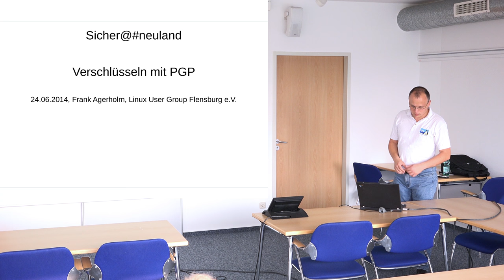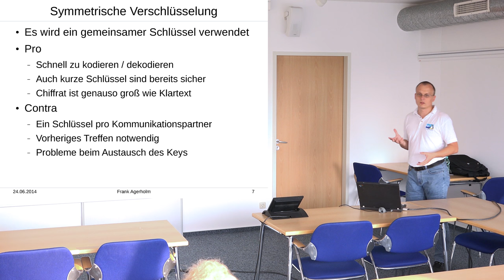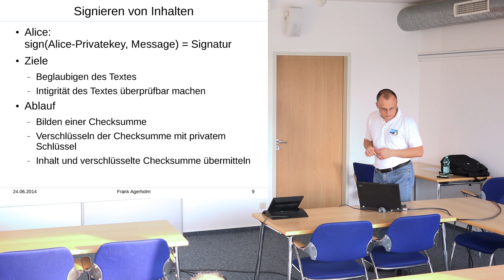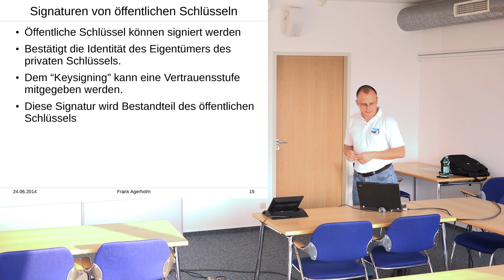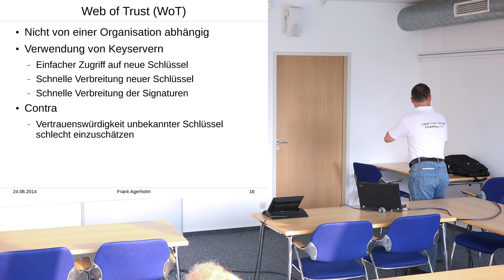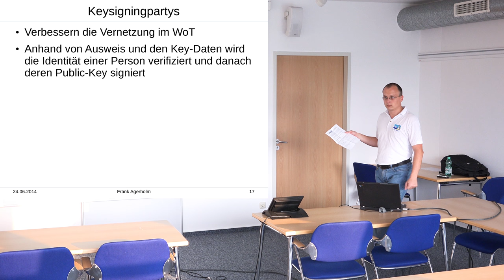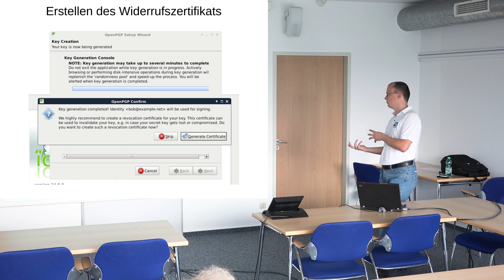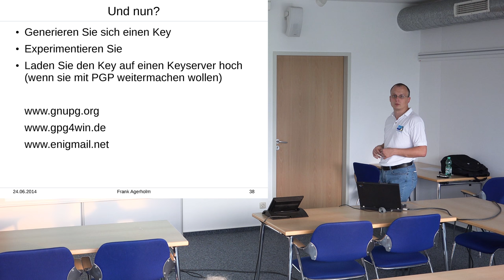Sicher @ neuland - Emails Verschlüsseln mit PGP und Enigmail [Kieler Linux Tage 2014]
Abhöraktionen, Spionage und die Unsicherheit, was eigentlich wer im Internet mitlesen kann, sind in aller Munde. Dieser Vortrag erläutert Grundlagen und die konkrete Nutzung von PGP zum Verschlüsseln und Signieren von Emails mittels GnuPG und Enigmail in Thunderbird.